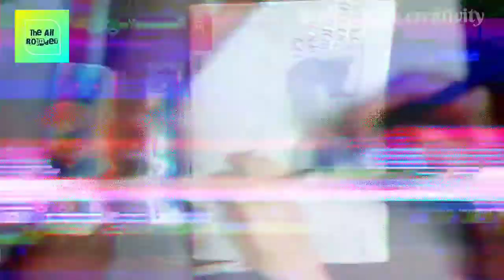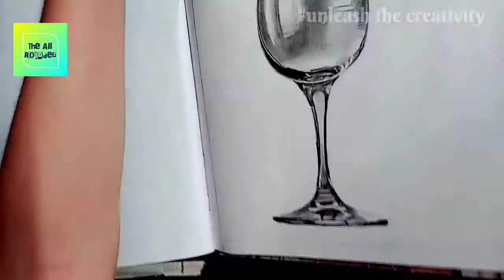How to draw a Realistic glass sketch for beginners | simple & easy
Hello Friends!
welcome , this video is all about drawing a realistic glass sketch!✨ or we can even call it wine glass sketch.
so friends grab your pencils and start with me!🎇
It is very easy give it a try if you are a beginner.😘
and friends please comment suggestions in the comment box👆👆👆as it will be very helpful for me to make my content more interesting and productive!
So friends start sketching this glass today and share your experiences on my Instagram account 👇CHECK MY USERNAME BELOW TO VISIT MY INSTA PAGE👇
                                                theallrounder_708

learn Brush pen calligraphy alphabets for beginners
also known as hand lettering please watch and learn as it is very useful for journaling and other DIY projects!😍

 learnt the 8 basic strokes for hand lettering and drills which brings in your hand a fluidity and ease to hold the brush pen and it is the most basic challenge in learning hand lettering!💖💖

how to do MANDALA ART on book front cover , simple and easy techniques which a beginner can follow and make a beautiful mandala art on his books to decorate them and personalize them!

Learn how to write devanagari hindi calligraphy matras (matrayein)
& few unique tips to make your devanagari calligraphy look more beautiful and professional!

& if you want to learn basic devanagari calligraphy (alphabets) then do watch my previous video

and do try this new samarkan font which looks awsome & beautiful

& if you want to be in a sound health and boost your immunity you should definitely try drinking immunity booster kaadha ! to know the recipe click the link below and do try it , it's really helpful